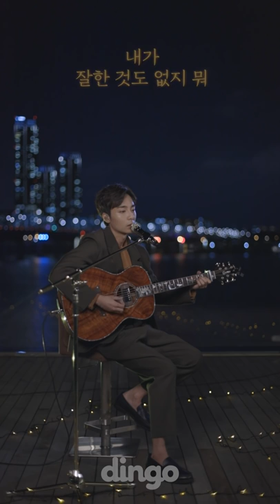로이킴(Roy Kim) - 우리 그만하자 LIVE [세로라이브] Acoustic ver.